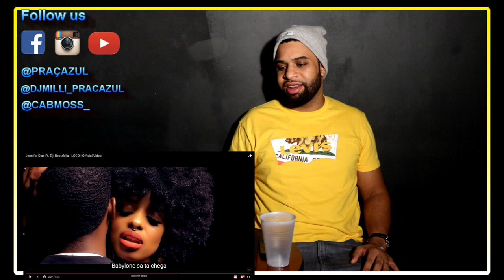PRACAZUL REACTION TO JENNIFER DIAS HOT VIDEO 'LOCO'!!! FEATURING ELJI BEATZKILLA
PRAÇAZUL'S REACTION TO SINGER AND SONGWRITER JENNIFER DIAS NEW HOT VIDEO LOCO!
JENNIFER DIAS IS KNOWN FOR PUTTING OUT AMAZING VIDEOS. HER ATTENTION TO DETAIL MADE US EXCITED TO CHECK OUT HER LATEST HIT! FEATURING THE INCREDIBLE AND ALWAYS CONTROVERSIAL RAPPER AND PRODUCER ELJI BEATZKILLA!!!

TOPICS;

PRACAZUL REACTION TO JENNIFER DIAS
PRACAZUL REACTION TO NEW VIDEO
PRACAZUL REACTION TO LOCO
PRACAZUL REACTION TO ELJI BEATZKILLA

PRAÇAZUL is a talk show that showcases Cape Verdean culture, music, sports & social issues through interviews & debates.

581 Main street Brockton MA